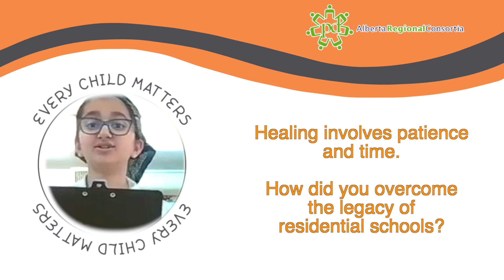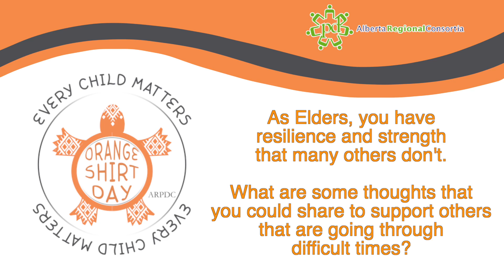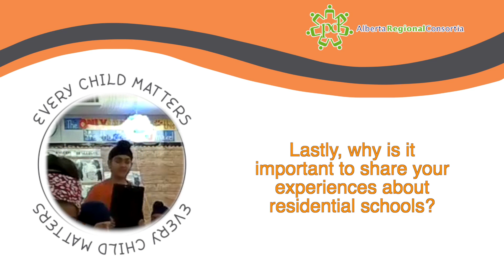Interviews with Elders: Betty Letendre October 2022 (Orange Shirt Day)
Best suited for grades 7-12 audience.